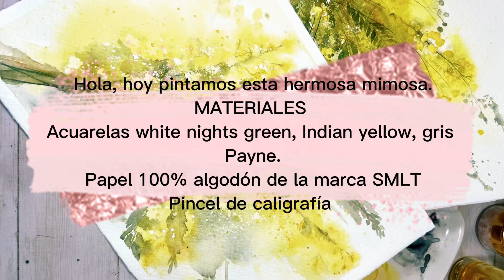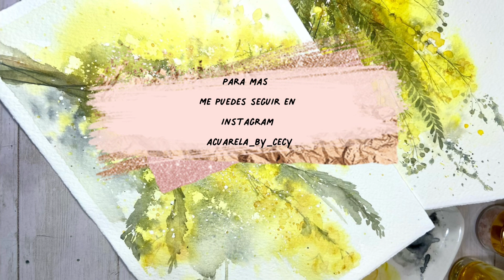Flores con acuarela, técnica suelta. Loose watercolor, MIMOSA muy fácil con acuarela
Mimosa árbol, pintada con técnica suelta.
MATERIALES
Acuarelas white nights
Green
Indian Yellow
Gris payne
Papel 100% algodón de la marca FABRIANO
Pincel de caligrafía china.

Talleres personalizados y temáticos… me puedes contactar a través de mi Instagram @acuarela_by_cecy o a través de mi página web

Un abrazo